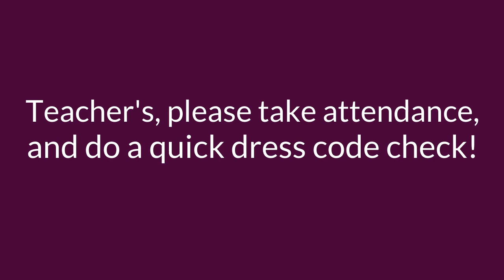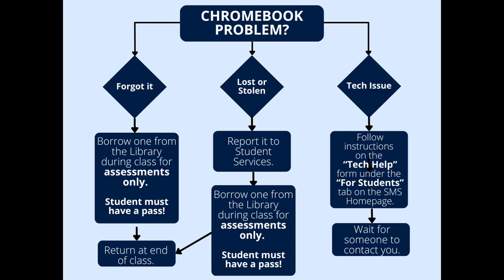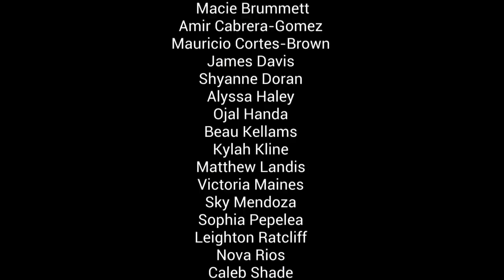Tuesday, December 19, 2023